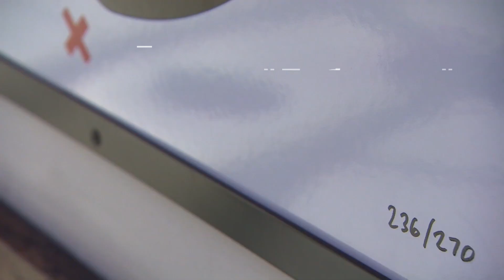Искусство в метро Лондона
В лондонском метро появился специальный тур по произведениям искусства в подземке.